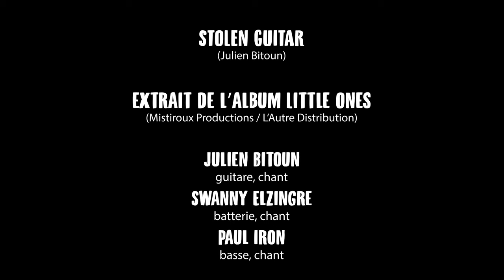Julien Bitoun & The Angels - Stolen Guitar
Stolen Guitar est le deuxième extrait de l'album du même nom de Julien Bitoun & The Angels qui sort le 20 mai !
Réalisation : Stella K
Production : Mistiroux